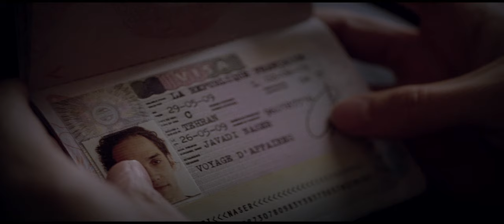Desert Dancer TRAILER 1 (2015) - Freida Pinto Movie HD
Afshin Ghaffarian risks everything to start a dance company amidst his home country of Iran's politically volatile climate and the nation's ban on dancing.